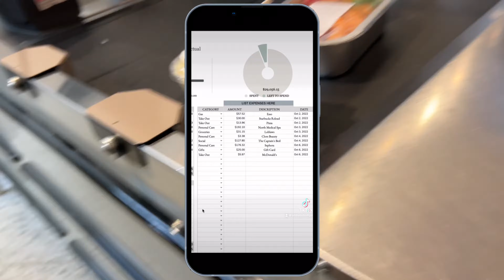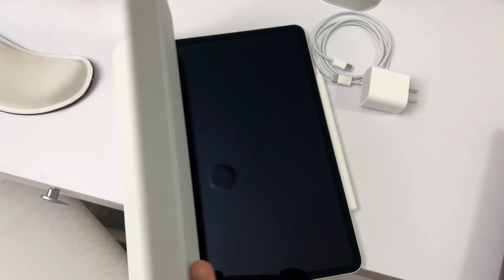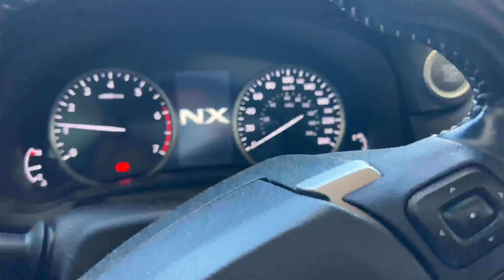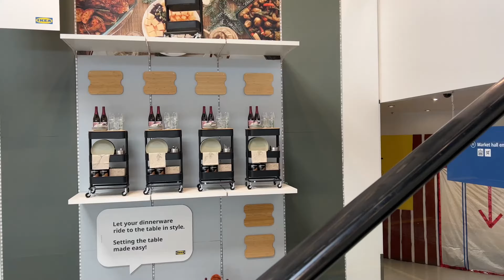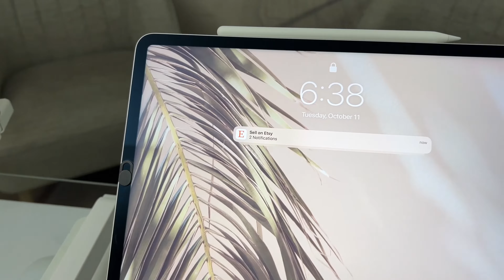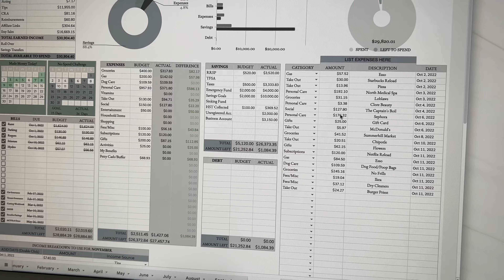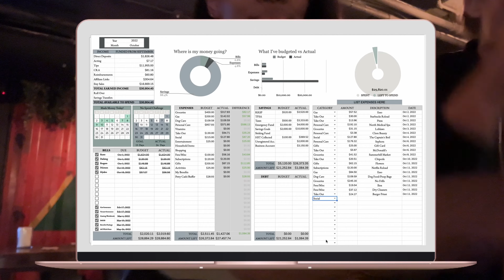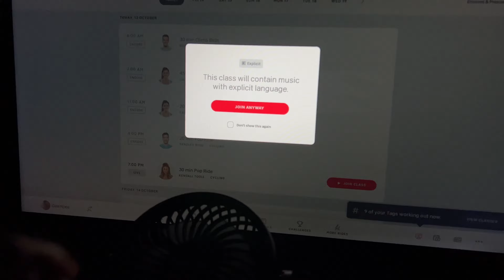WEEKLY VLOG | RUNNING ERRANDS & MY BUSINESS + HANGING OUT WITH FRIENDS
What a week it was!!
I feel like I ran every single errand in one day.